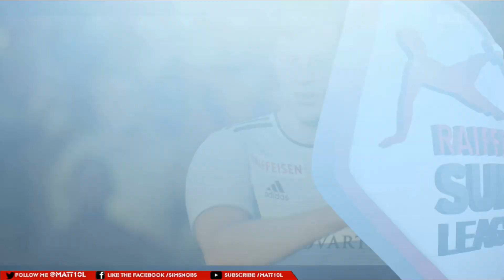Floriant Chat - FC Basel - Matchday 2 (Full Match)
« Floriant Chat is my "silent manager" who just gets things done. This episode starts off with news of our starting CAM in advanced negotiations with Koln; and the full matchday 2 in the RSL. Enjoy!

Using the following sliders that are different than current OS Sliders because I want the ball to be quite alive, so that means more adjustments. Since everyone is very happy with the set on OS, I didn't want to push my own sliders there:

World Class,10 minutes, Slow speed |||

Controls: Assisted

Camera: Broadcast, Zoom 20, Height 0

Sprint - 25/25
Accel - 51/51
Shot Error 58/60
Pass Error - 52/60
Shot Speed - 49/49
Pass Speed - 55/55
Injury Freq - 65/65
Injury Sev - 15/15
GK Ability 50/50
Marking 50/50
Run Freq 0/0
Height 80/80
Length 55/55
Width 50/50
FB Pos 0/0
FT Control 70/70